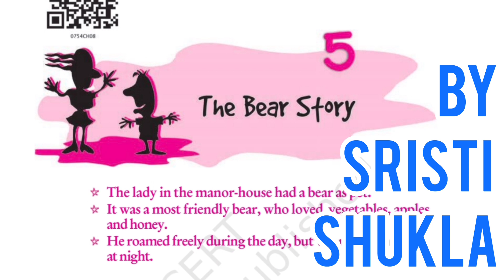A bear story | Chapter-5 | class-7 | Ncert | Cbse board | Kendriya vidyalay | Full hindi summery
kendriya_vidyalaya_sangathan kendriya
Hello everyone,  this is the complete explanation of the chapter. Special thanks to learninsta.